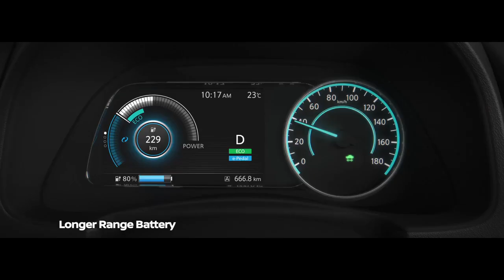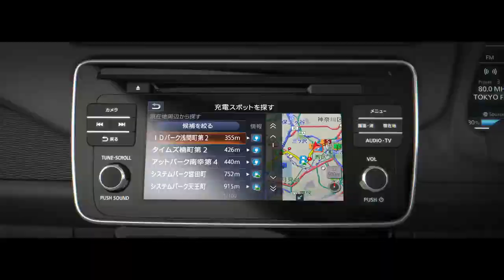نيسان لييف الجديدة. ببساطة رائعة.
Nissan Leaf. Simply Amazing.